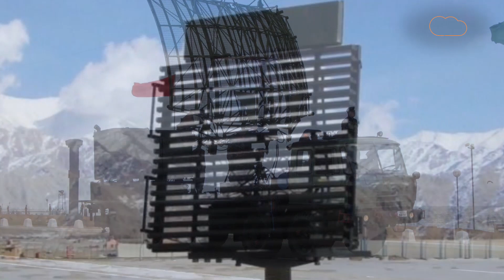INDIA CHINA CLASH :INDIAN ARMY को चाहिए ये हथियार, दुश्मन के लिए साबित होगा काल